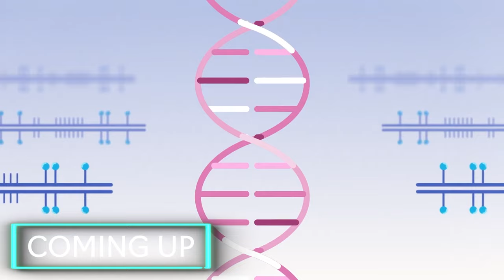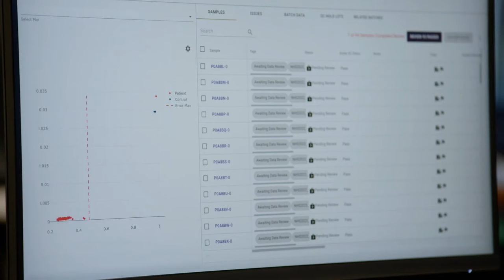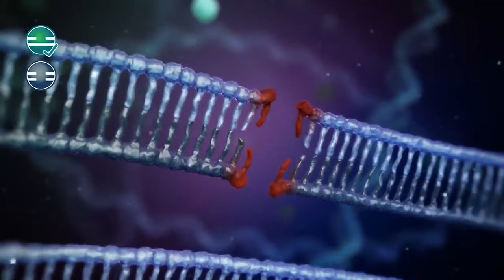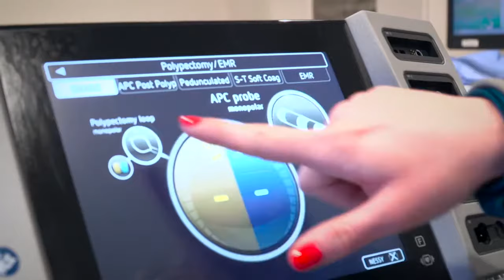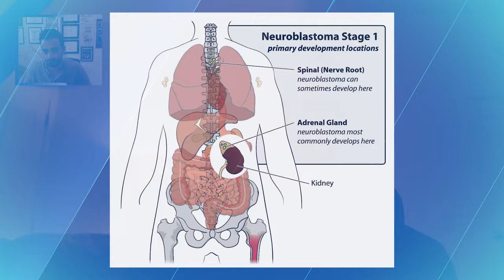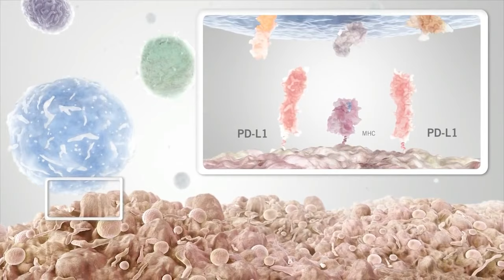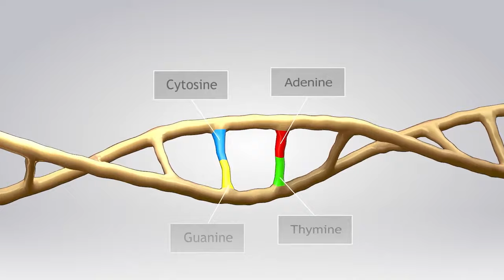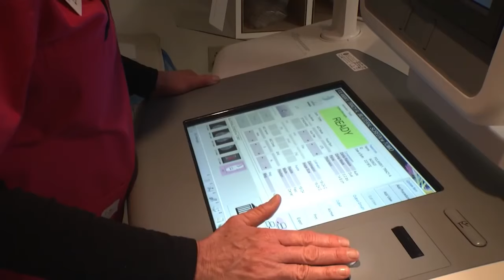Can a Simple Blood Draw Catch Cancer Early? Inside GRAIL's Groundbreaking Work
Can a Simple Blood Draw Catch Cancer Early? Inside GRAIL's Groundbreaking Work | TARGET: Cancer Podcast | Ep. 59

In this episode, we will discuss the role of free circulating tumor DNA testing, the current limitations of existing cancer screening modalities, and the need for more proactive approaches to cancer care. Dr. Venstrom explains how GRAIL's technology works, using a blood test to detect abnormal patterns of DNA shedding from tumors. He emphasizes the importance of the cancer signal of origin and how it can guide targeted diagnostic and therapeutic interventions.

- - - -TimeStamps - - - -

00:00 Introduction
02:46 Screening tests
07:47 Cancer detection from the blood draw
18:29 The concept of the cancer signal of origin
45:48 The role of AI and Galleri test

— ABOUT DR JEFFREY VENSTROM —

Jeffrey Venstrom, MD is Senior Vice President of Medical Affairs and Chief Medical Officer at GRAIL. Previously, he served as Chief Medical Partner, Cross-Portfolio (Oncology, Neurology) at Roche. Prior to that, he was Senior Vice President, Head of Clinical Development, and Medical Affairs at Foundation Medicine. Jeffrey also established and led the Hematology Biomarker Franchise at Genentech. He was also Krishnamurthi Endowed Chair in Hematologic Malignancies at The University of California – San Francisco.
Jeff completed Hematology and Oncology clinical and post-graduate research training at Memorial Sloan-Kettering Cancer Center. He received his graduate medical training at Johns Hopkins Hospital and his medical degree from Vanderbilt University.

He has been featured by The Washington Post as well as dozens of national podcasts and regional news channels (PBS, CBS, NBC, NPR), and has given keynote speeches and partnered with American Cancer Society, BeTheMatch, Leukemia & Lymphoma Society, Harvard University, Louisiana Department of Health and several others.

— ABOUT xCURES —

xCures Inc. operates an AI-assisted platform that automatically retrieves and aggregates medical records from any US care site.  Data is extracted and structured within 15 minutes, to offer a sophisticated view of a patient’s fully longitudinal health journey that encompasses everything from genomics to social determinants of health.

Amazon Music: